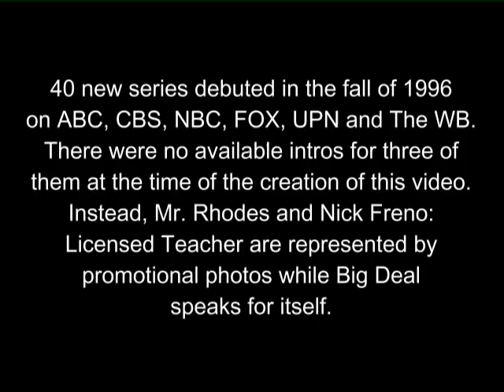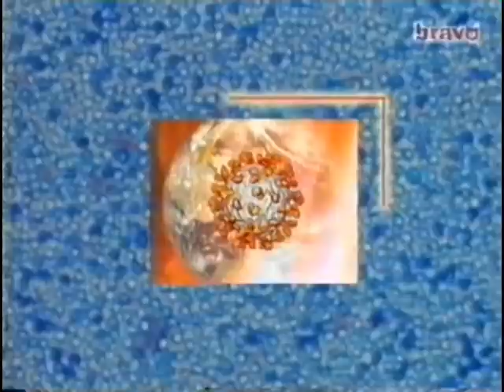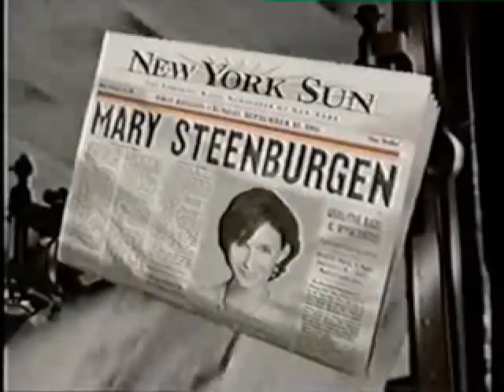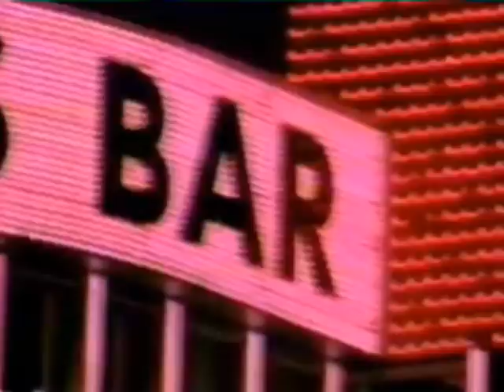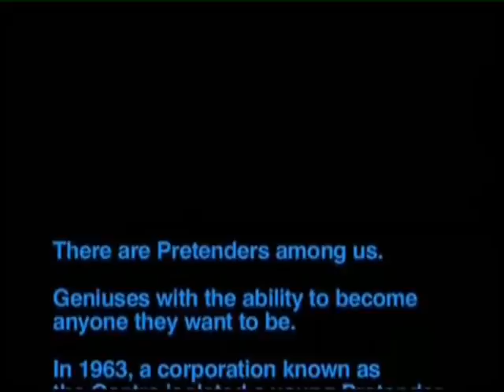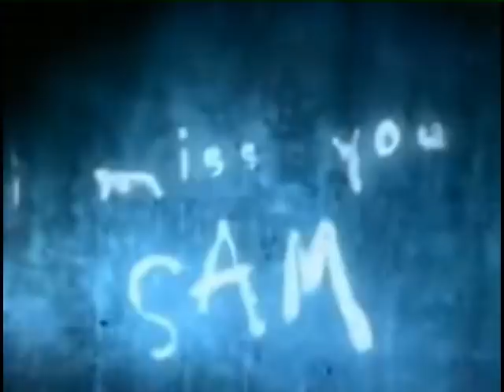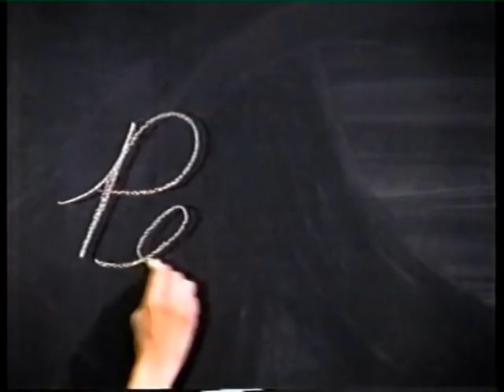40 NEW SHOWS OF FALL TV 1996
It was brought to my attention that the Men Behaving Badly intro used in the video was for the British sitcom series instead of the US version.  A slip-up.